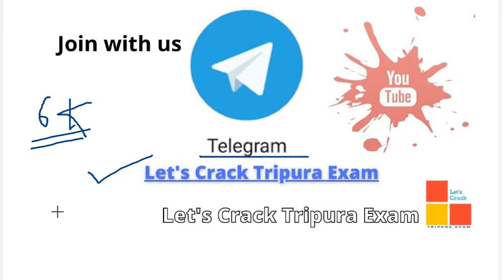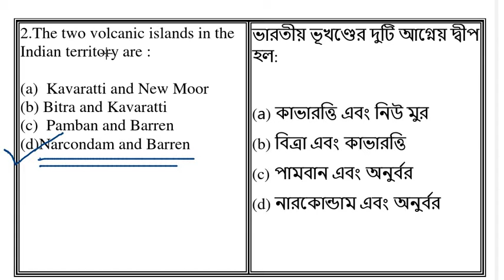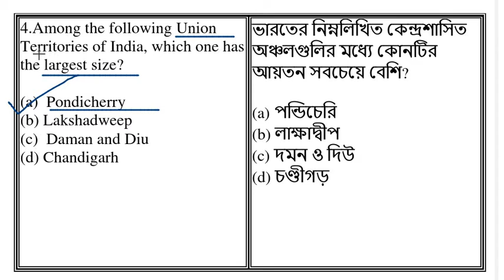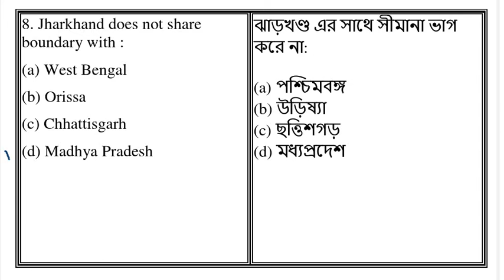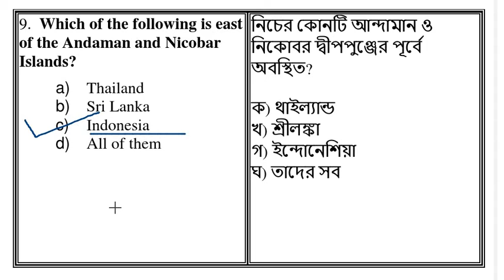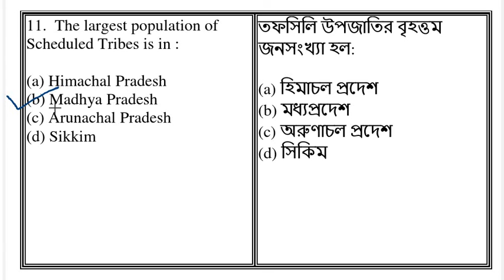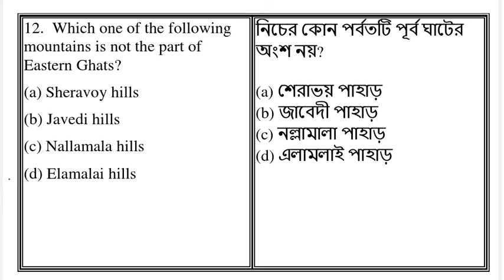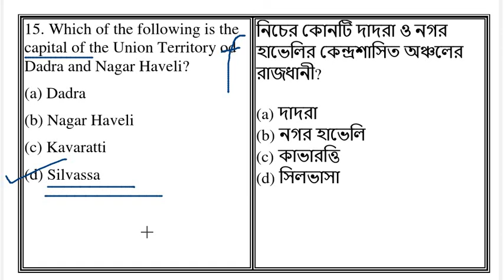Indian Geography || Part - 33 || TET || TPSC || LD-Asstt-cum-typist|| Tripura 2022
Tripura jrbt
Dharmanagar Court
Upcoming Tripura exam
LDC important
Indian Geography
Previous year question for led, group d, MTS